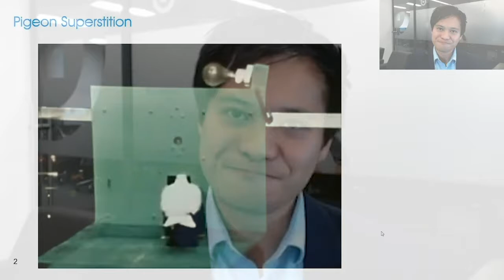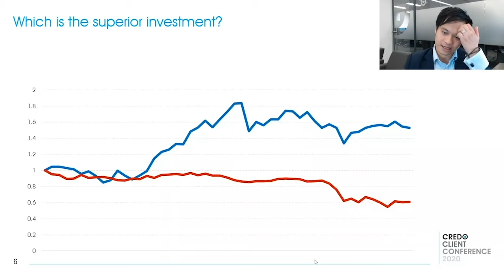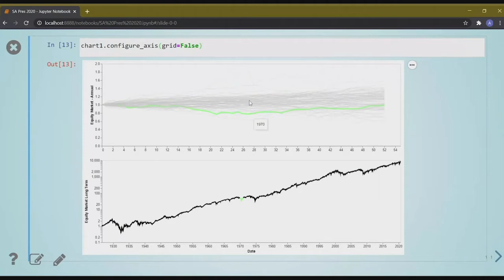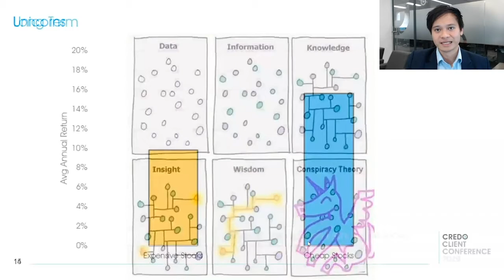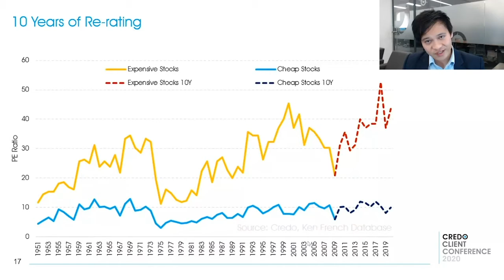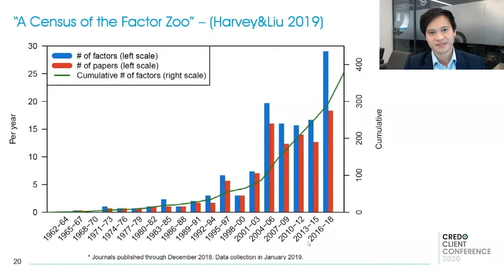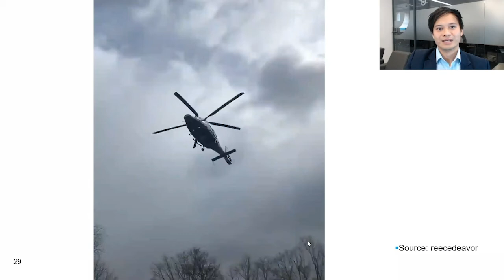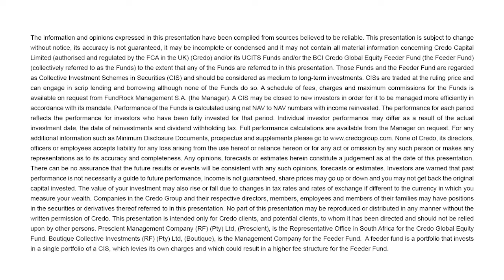Noise: Living happily in a world one doesn't understand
Credo Wealth hosted its first virtual client conference on 15 and 16 October 2020. Ainsley To, Head of Multi-Asset at Credo, provided a fresh perspective on the impact of noise in investing.